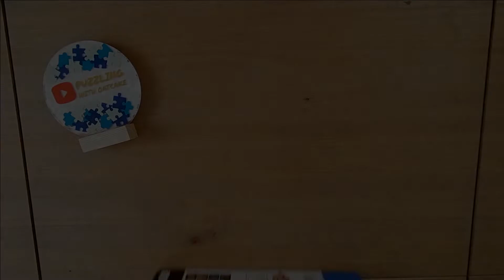star wars jigsaw puzzle 100 piece time lapse